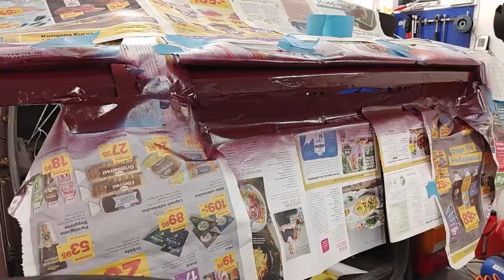Saab 900 Ugly yet functional repair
Fast ugly but functional repair. Has too do for now.